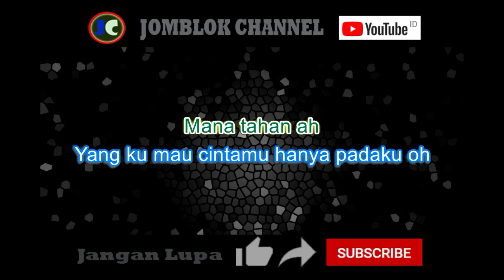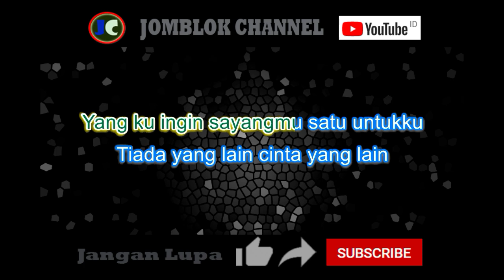Inul Daratista Kocok Kocok Karaoke